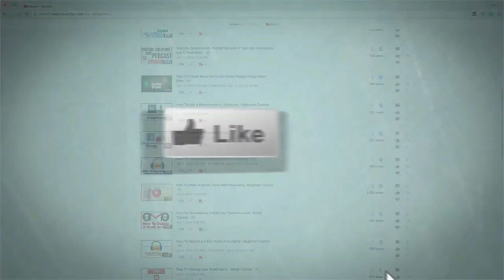Sabudana paratha for Navratri | Vrat special | Falahari parathe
Sabudana recipe are often made during religious fasting or vrat days like navratri fast or Ekadashi fast or janmashtami vrat or ashtami vrat.
INGREDIENTS-
- 1 cup sabudana
- 3 boiled potato
- Coriander
- 2 chopped green chilli
- 1/2 tbs chilli flakes
- roasted cumin powder
- rock salt
- black pepper powder
- chopped ginger
- oil